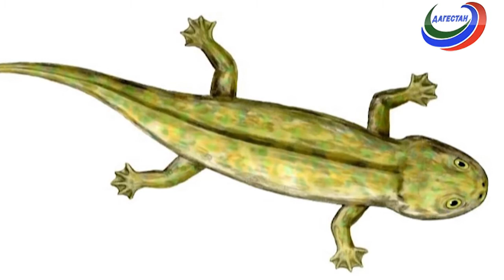Живые истории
За пару дней в нашем любимом зоомагазине раскупили всех черепах. Чем они так интересны и привлекательны? Как за ними ухаживать? Какое у них любимое лакомство? На эти и другие вопросы отвечают ведущие передачи.